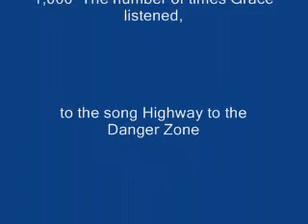Blue Angels May 2006